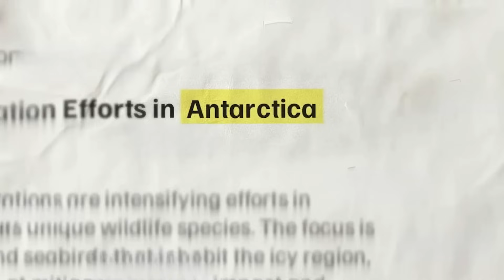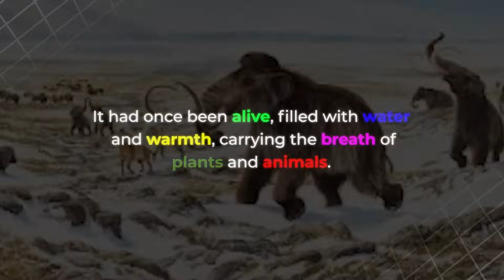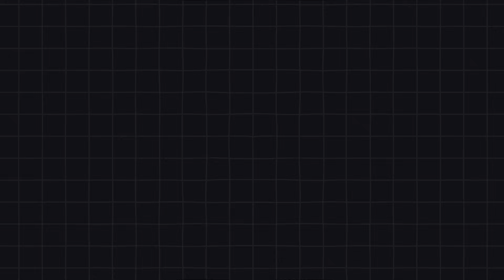Antarctica’s Hidden World: What Musk Just Found Changes Everything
Beneath Antarctica’s endless ice lies a story older than civilization itself. From fossils of dinosaurs and ancient forests to hidden rivers, volcanoes, and even a mysterious humming ice shelf, the southern continent guards secrets that challenge everything we thought we knew. Elon Musk’s gaze has turned toward this frozen world, where cutting-edge technology meets ancient memory. What unfolds is not just discovery, but revelation—one that could reshape our understanding of Earth and its future. Join us on this haunting journey into the heart of Antarctica, where silence itself speaks of change, survival, and the fate of our world.